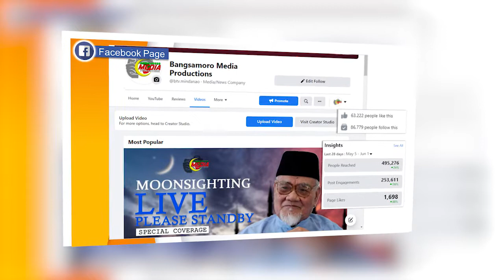Bangsamoro Media Productions